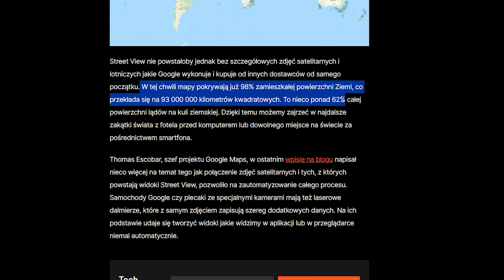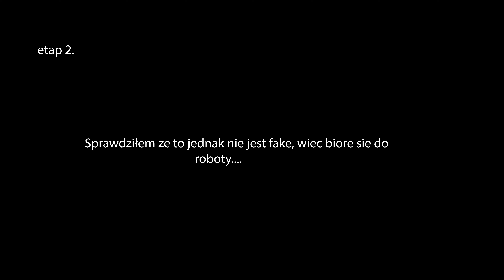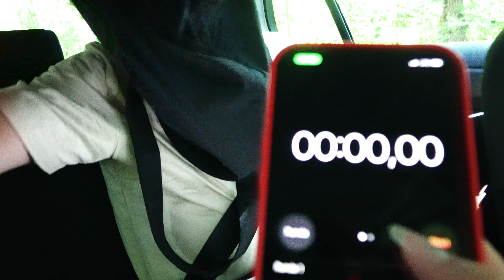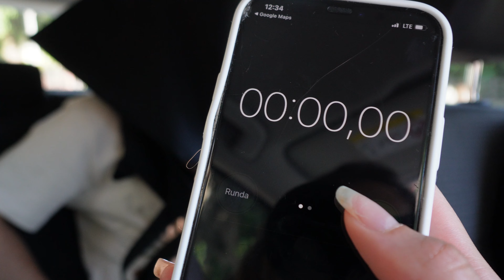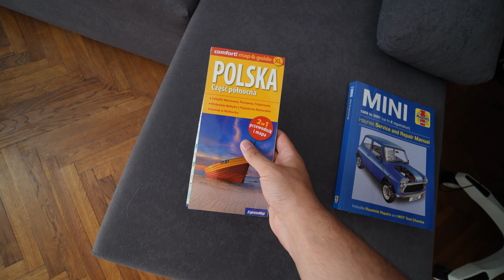Spędziłem 24H w Google Maps!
Joł! W dzisiejszym odcinku spędzimy 24H w google maps! Zapraszam :)
A Gdybyście chcieli dowiedzieć się więcej czym jest geoguessr to koniecznie obczajcie kanał Grafa :)

Graf i jego kanał -  @graf

Moje sociale :)

Pozdro!